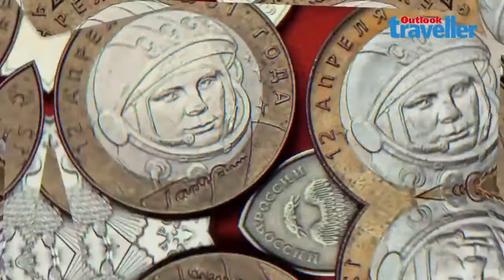Unique Languages Around The World | Outlook Traveller Fun Facts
If you want to test your way with words, here are five facts about unique languages around the world.

Video Credits:
Writer - Aroshi Handu
Editor - Jasmeet Singh
Photo Editor - Shruti Singh
Producer - Roshni Subramanian, Labanya Maitra

About OUTLOOK TRAVELLER:
India's best travel magazine, travel guides, and the only narrative travel writing website.